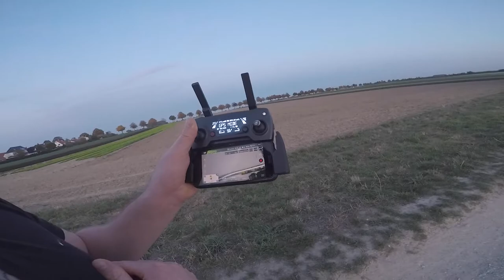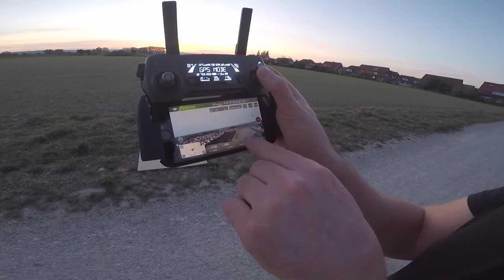Лучший квадрокоптер DJI Mavic Pro !